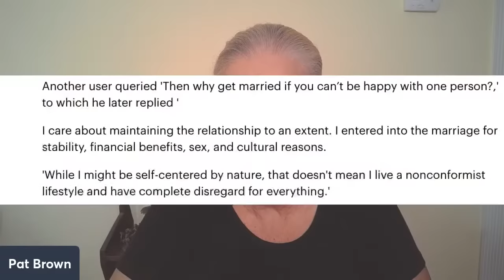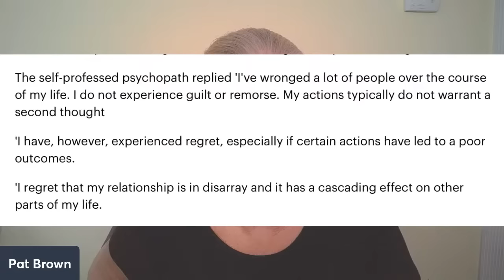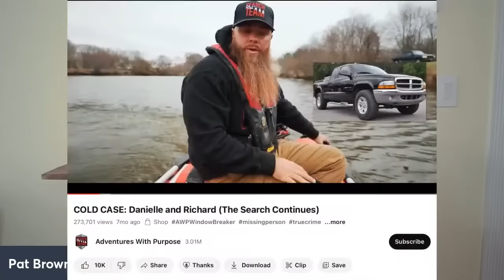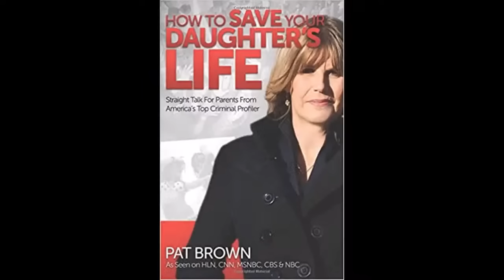Patron Hangout #111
Just a bit more on Joran van der Sloot’s “confession” and they benefit it was to him

David Tronnes found guilty of bathtub murder of wife. Why? Probably because his story was as bad as Charles Rathbun’s story who claimed an accidental death of model Linda Sobek.

In 2005, Richard Petrone Jr. and Danielle Imbo left a bar and neither they nor their vehicle was ever seen again. Was it a simply accident or did someone go to a lot of effort to kill them and conceal the crime?

Two mini-Dear Profiler Pats! One is a perfect example of the recent video on whether one should give up their life to move into a partner’s life and the other is about how much do you try to save someone from themself when it is harming you?

Why do women use true crime podcasts to fall asleep?

What two things did a guy who claims he is a psychopath tell us that is totally true?

“Cartel” kidnappers kidnap the wrong guy! How to mess a crime really badly.

And more!